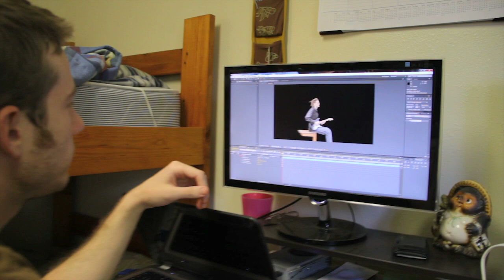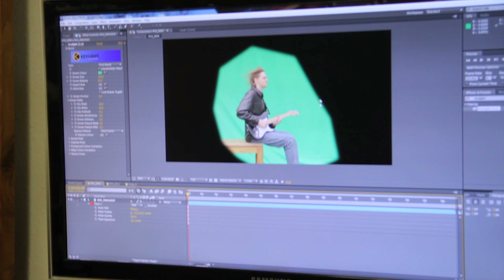Air Guitar vs. Air Car - Behind the Scenes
In this episode, we shoot our first green screen footage, use a leaf-blower, avoid the sun, and don't get arrested!

Shoot us any questions you have over Twitter, and we'll totally answer them!

Also, thanks to Mitchell Wright for letting us use his BEASTLY car!